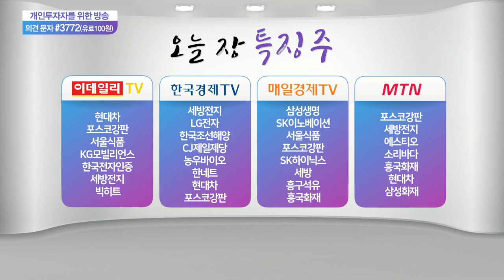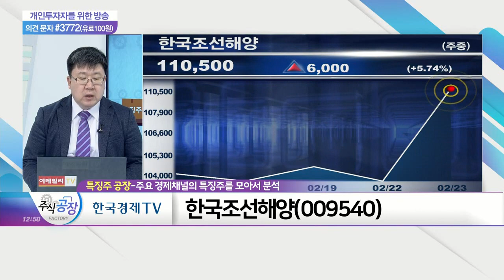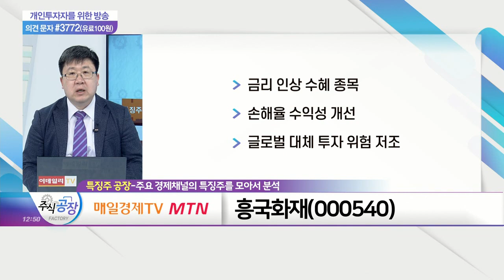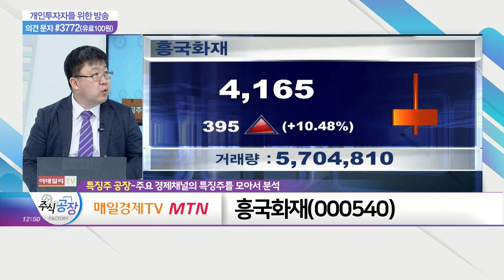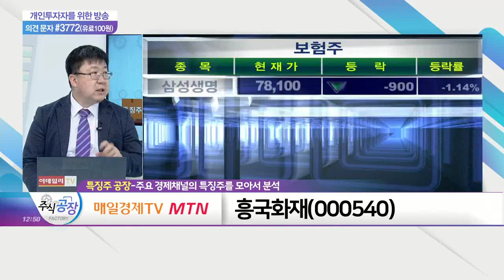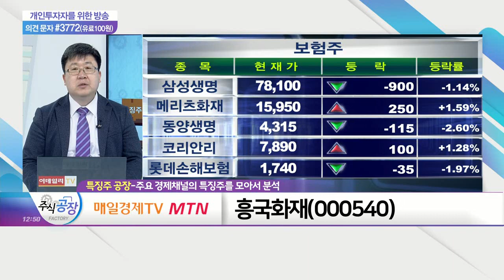세방전지(004490)·한국조선해양(009540)·흥국화재(000540)_특징주 공장 (20210223)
세방전지(004490)
- 자동차용 밧데리 업체의 선두주자
- 현대차와의 협업 가능성 대두
- 2차전지 산업 발전 따른 기대감 상존

- 잇따른 수천억 규모 수주 낭보
- 해상 물동량 증가… 실적 '긍정적'
- 경기 회복 기대감 상존

흥국화재(000540)
- 금리 인상 수혜 종목
- 손해율 수익성 개선
- 글로벌 대체 투자 위험 저조